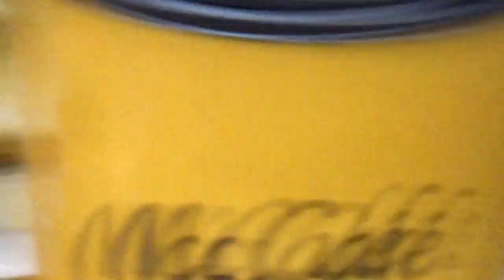Chris' Swedish Beauties, "The Brother's Three" are ready to SEW! Then heading to Arizona!